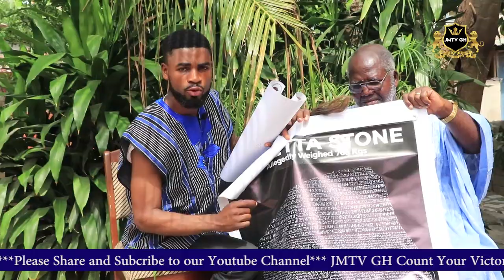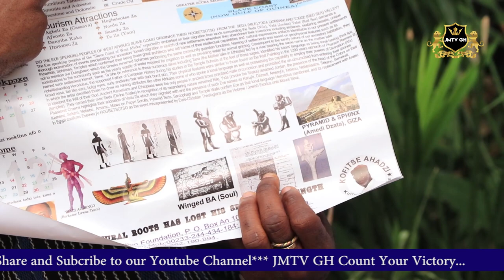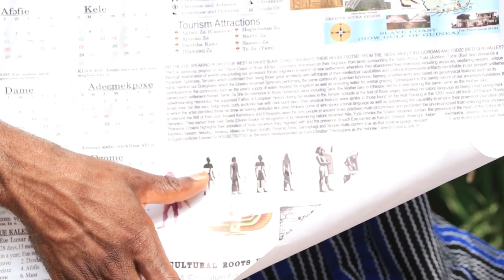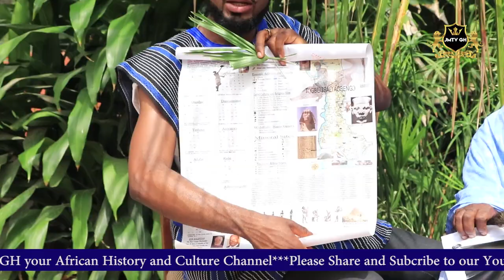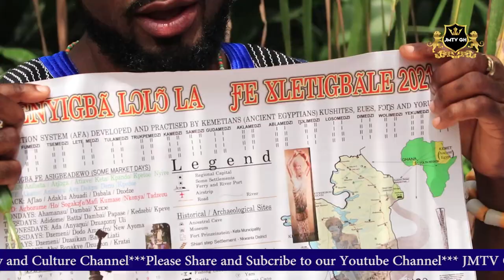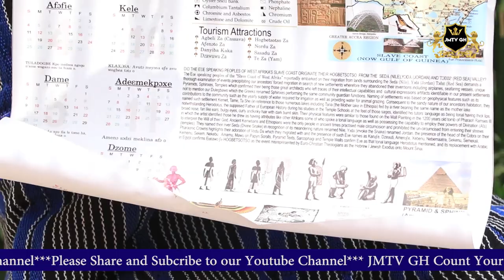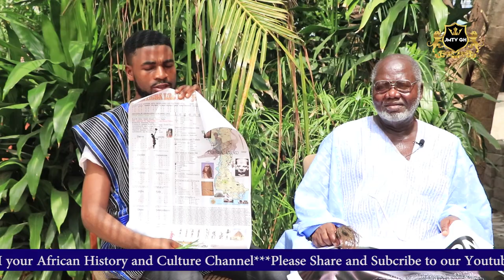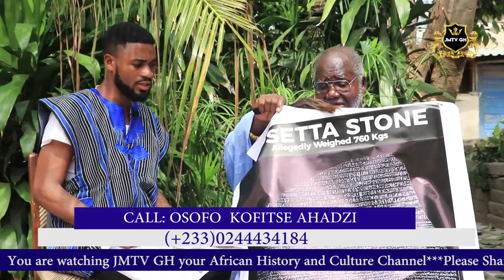THE JOURNEY INTO EWE HISTORY AND AFRICAN AS A WHOLE PART 3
AFRICAN SPIRITUALITY:  THE JOURNEY INTO EWE HISTORY AND AFRICAN AS A WHOLE PART 3. TEACH BY OSOFO KOFITSE AHADZI.  OSOFO KOFITSE AHADZI GIVE US MORE EXPLANATION ABOUT WHO WE ARE AS BLACK PEOPLE  AND THE PICTURE  THAT  IDENTIFY YOU AS BLACK AND WHERE YOU ARE COMING FROM IN THE ACCENTS TIME, YOU MUST FIND YOUR ROOT.